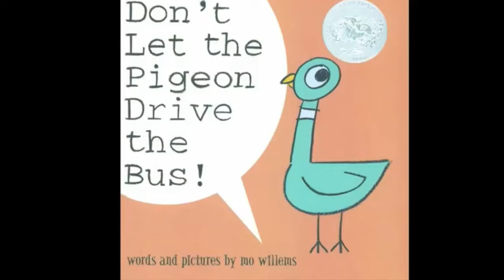Kids book read aloud:Don’t Let the Pigeon drive the BUS ! By Mo Willems